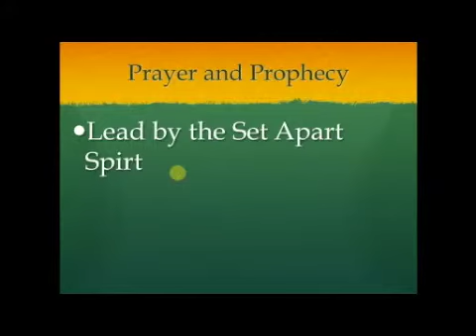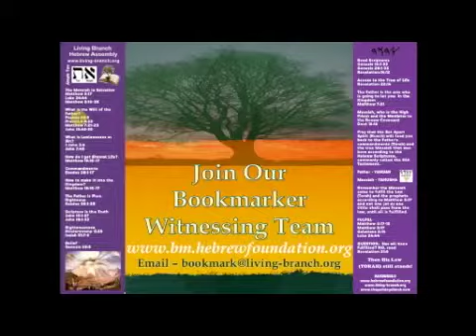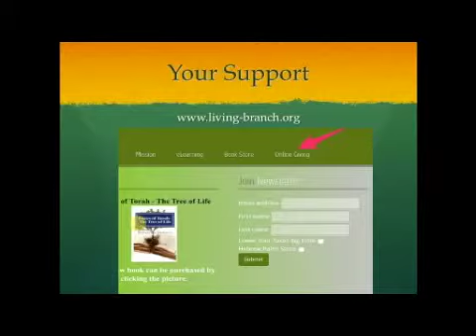6-5-2015 Prayer and Prophecy: Lead By the Spirit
6-5-2015 Prayer and Prophecy: Lead By the Spirit